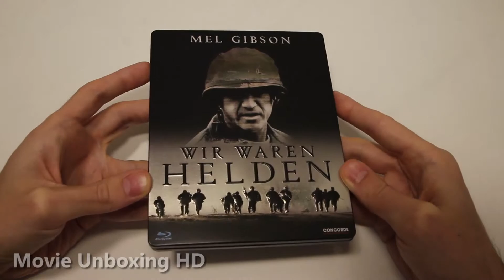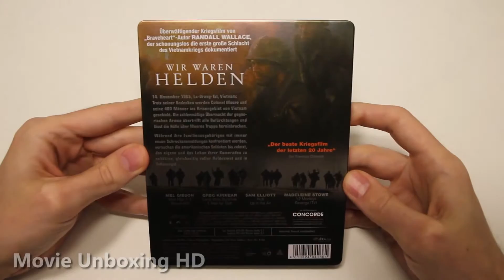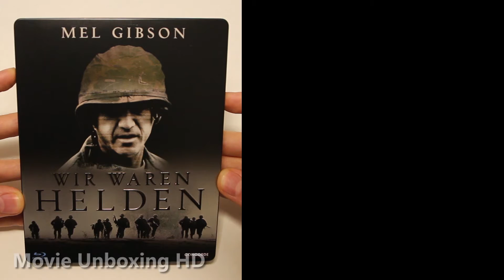WE WERE SOLDIERS - LIMITED EMBOSSED BLU-RAY FUTUREPAK UNBOXING - WIR WAREN HELDEN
►►WE WERE SOLDIERS - LIMITED EMBOSSED BLU-RAY FUTUREPAK UNBOXING [GERMAN EDITION] - WIR WAREN HELDEN